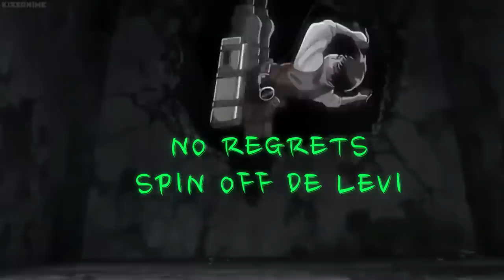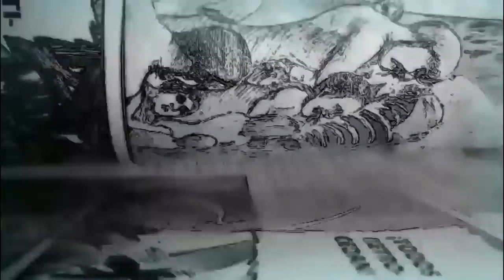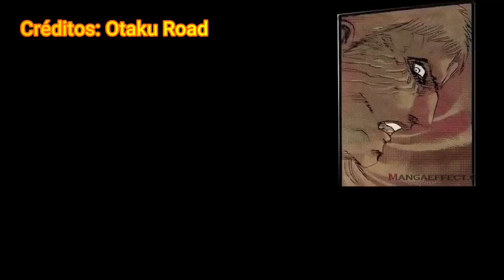¿Por qué MAPPA hará 2 partes de la CONCLUSIÓN (Parte 3) de la Temporada FINAL de SHINGEKI NO KYOJIN?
Ambas partes de Shingeki No Kyojin Final Season Parte 3 llegarán en 2023 según información proporcionada por MAPPA, la primera arrancando en Marzo 2023 y la segunda con fecha por conocer. Hay que mencionar entre otros elementos, el proyecto de la OVA que puede fluir en este corte durante la emisión de los episodios y refrescar la información.